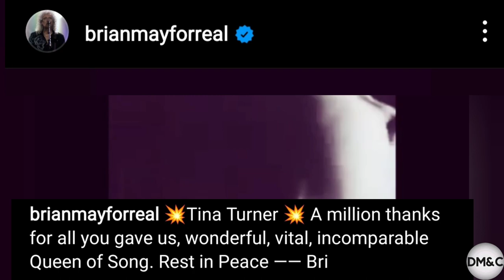Brian May, Elton John & Other Stars Share Emotional Messages over Tina Turner's Death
Tina Turner passed away on May 24 after a long battle with kidney ailments and intestinal cancer. Musicians, entertainers and Celebrities from around the world mourned the demise of rock’n’roll star Tina Turner who died at the age of 83 on May 24 after a long battle with illnesses.

Brian May Shared this Video of Tina Turner on his Instagram page and wrote
 “Tina Turner A million thanks for all you gave us, wonderful, vital, incomparable Queen of Song. Rest in Peace --Bri”

Elton John shared this photo and wrote
“We have lost one of the word's most exciting and electric performers. A total legend on record and on stage. She was untouchable.
Condolences to Erwin and her family.
The saddest news.

Ringo Starr Shared this photo and wrote
“God bless Tina Turner, peace and love to all her family Ringo, peace and love”